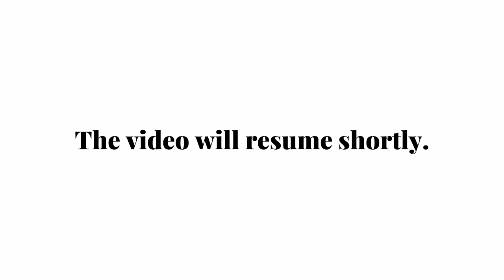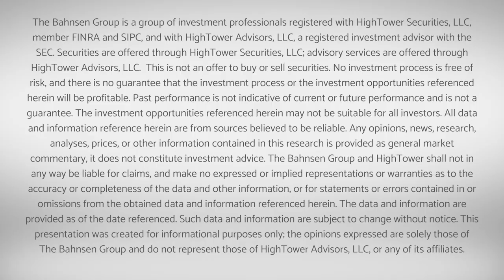Dividend Cafe - Lessons From the COVID Era - Introducing Operation Magnify